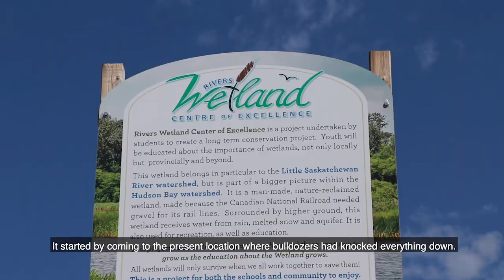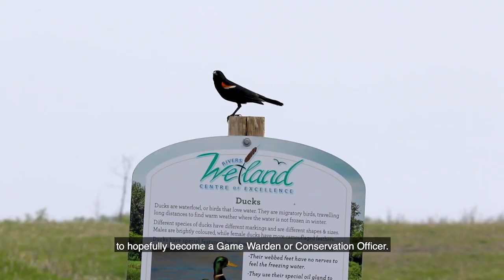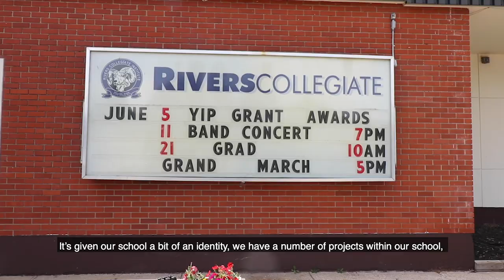Rivers, MB Wetland Centre of Excellence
Building boardwalks, planting trees, identifying bugs, guiding younger students on field trips takes a different kind of energy. It’s physical and it’s outdoors – and its these qualities of the Rivers WCE that helps even the most unexpected students become leaders.